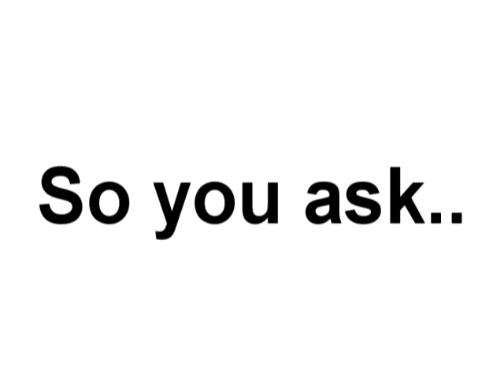How good is Stelzig?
Stelzig is the ultimate crowd-pleaser. Also, i misspelled "really" on purpose.